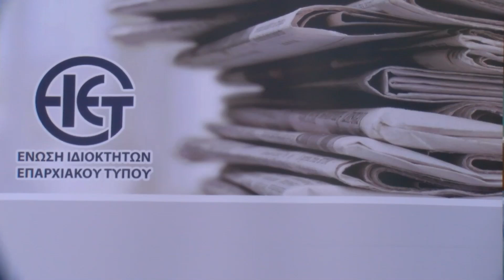Για τρίτη χρονιά με δικό της περίπτερο στην ΔΕΘ η Ένωση Ιδιοκτητών Επαρχιακού Τύπου